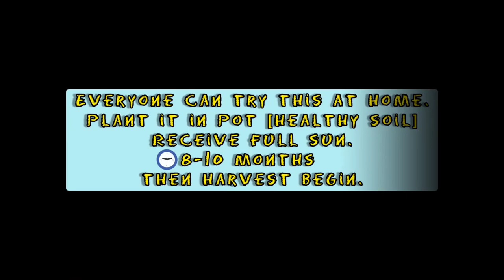Tips GROW ginger in pot | Harvest it.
I love to try something new or different and learning the nature.
Try, fail, problem?, retry, finally I succeeds in planting the ginger.
So,.. I hope everyone could enjoy my video.
Thank you for have courage and curiosity in my channel,
I'm really grateful of your attention and your time.